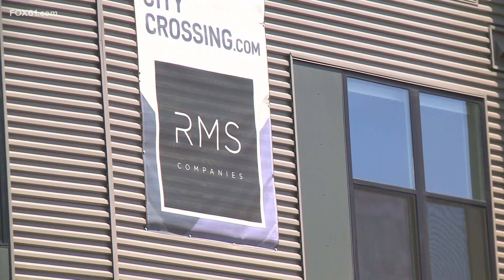Audio released from first responders assisting New Haven building collapse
Four construction workers remain hospitalized, three are in stable condition, while one has serious injuries.